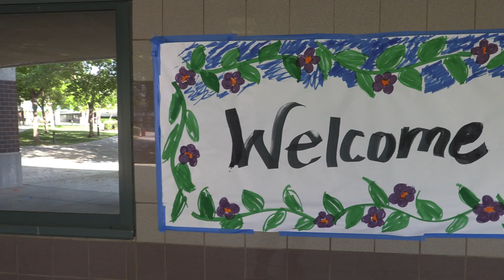Day in the Life of In-Person Instruction at Secondary Sites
NUSD secondary students back on campus for in-person instruction.